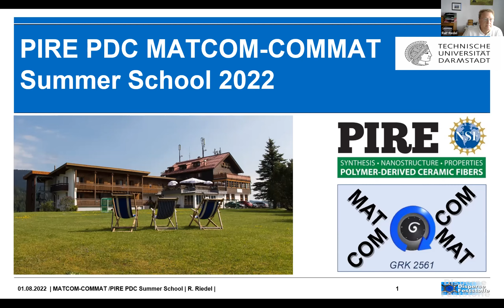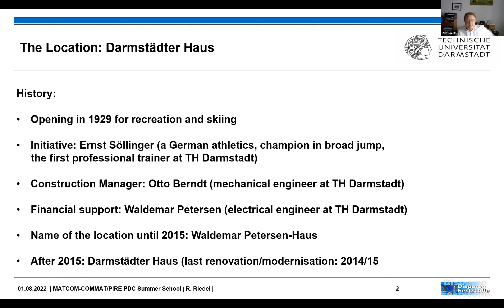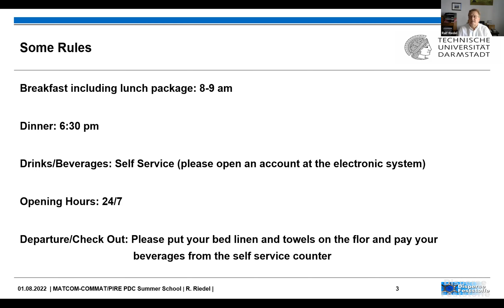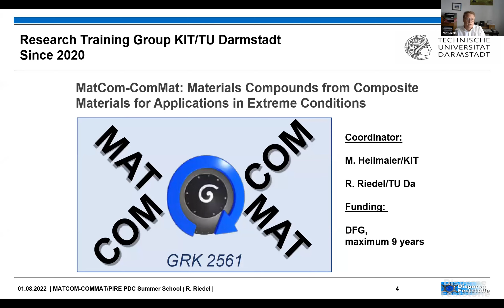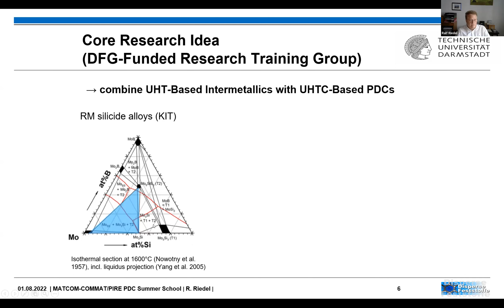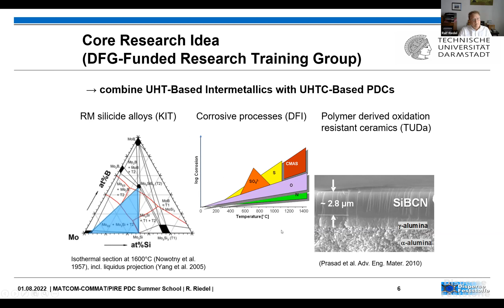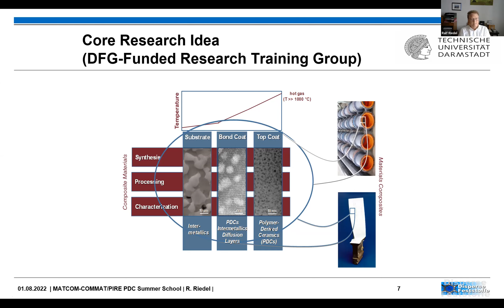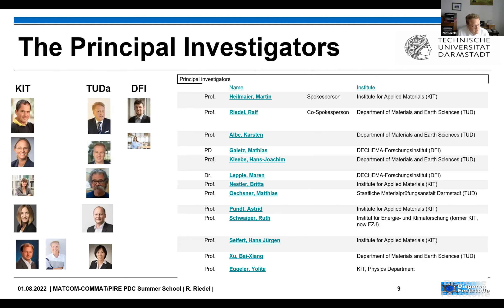International project partner, Ralf Riedel, presents at the fifth annual NSF PIRE PDC workshop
NSF PIRE international project partner, Ralf Riedel, from TUDarmstadt presents his talk titled, "PIRE PDC MATCOM-COMMAT Summer School 2022"